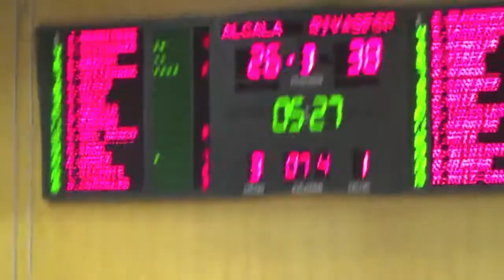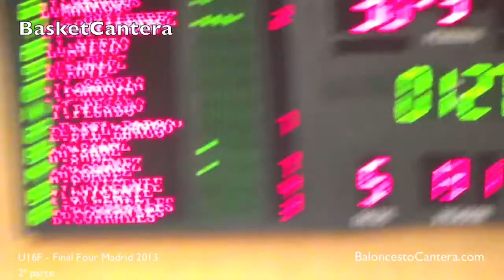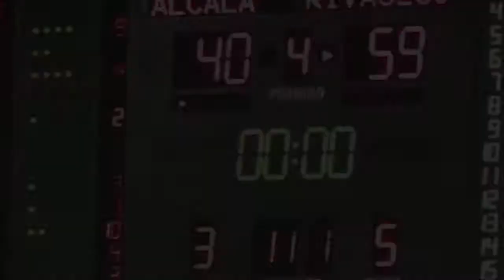U16F - Final Four Cadete Fem. ALCALÁ vs.RIVAS Ecópolis (3-5-2013)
- Información permanete en Twitter: @BasketCantera